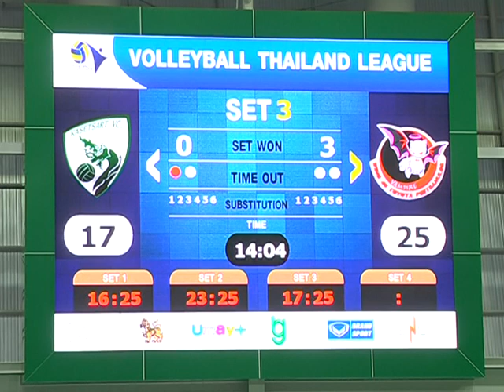ไฮไลท์วอลเลย์บอลชาย : เกษตรศาสตร์ พบ พิษณุโลก 22 ก.พ. 2558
ติดตามไฮไลท์วอลเลย์บอลได้ที่รายการวอลเลย์บอลคอนเนอร์ ทุกวันจันทร์ - ศุกร์ เวลา 14.30 น.